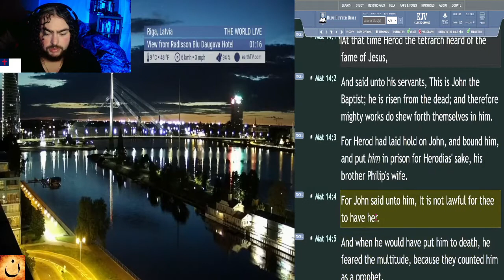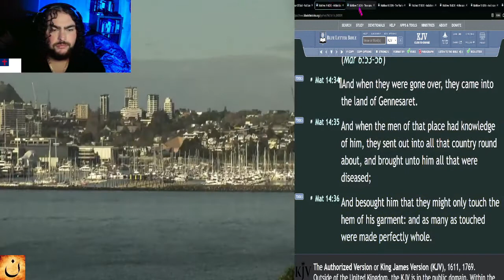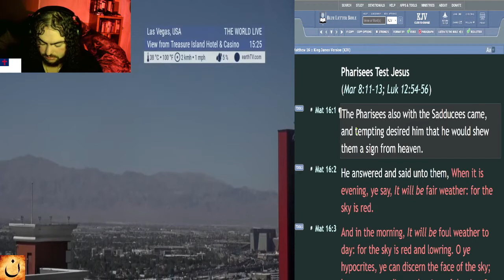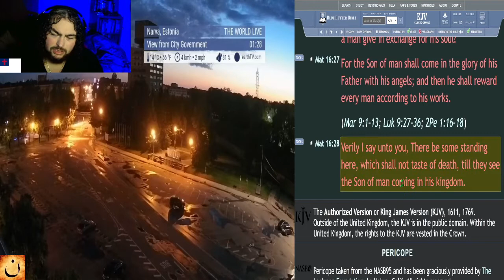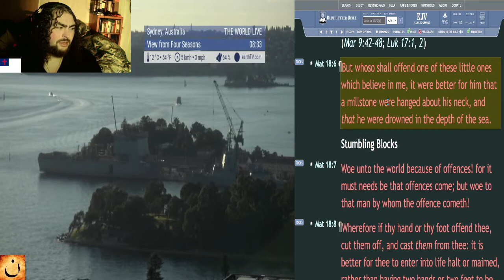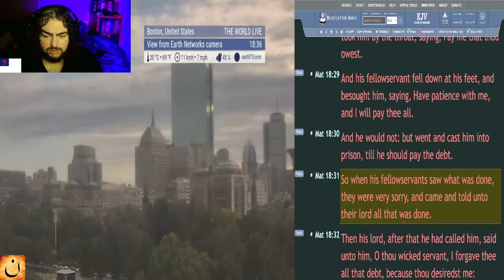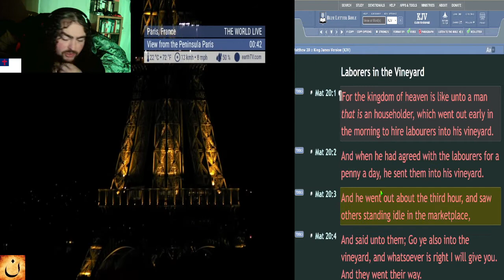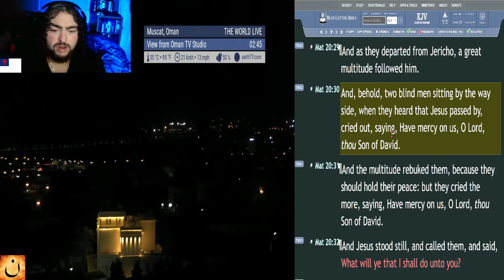New Testament in 31 Days - Day 3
In this series, I will be reading through the entire New Testament, again! This time reading KJV again. Join me to learn more and to have more understanding of the New Testament!

☀️Day:
►3

📅Today's Bible Reading Plan is:
►Matthew - Chapters 14-20 [KJV]